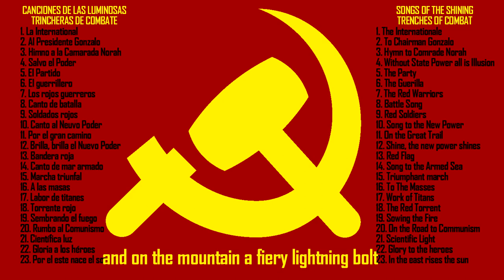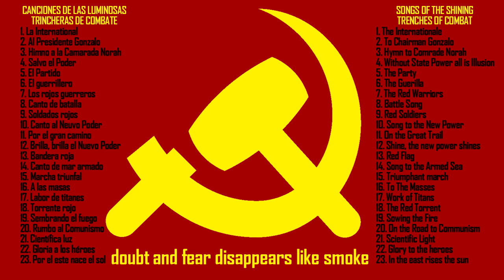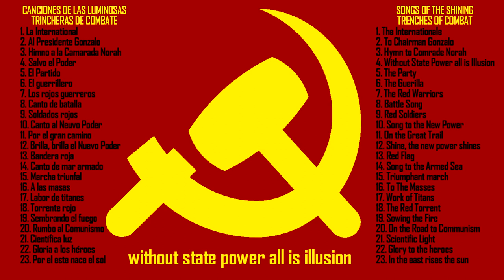Salvo el Poder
Song translated by Peru People's Movement. Read the full original Publisher's Note from the release in September 1999

Video published on the 39th anniversary of the Initiation of the People's War.

4. WITHOUT STATE POWER ALL IS ILLUSION
Centuries are drowned, idols fall,
and the old oppressive order collapses
and on the mountain a fiery lightning bolt
lacerates the night with its great dagger

The seas are stirred and the tempest grows
and the sun rises over the great disorder
without state power all is illusion
storm the heavens with the force of rifles

Workers and peasants break their chains
they raise the flag of people's war

The Communist Party leads to the new life
doubt and fear disappears like smoke
we have the strength, the future is ours
Communism is the goal and it shall be reality